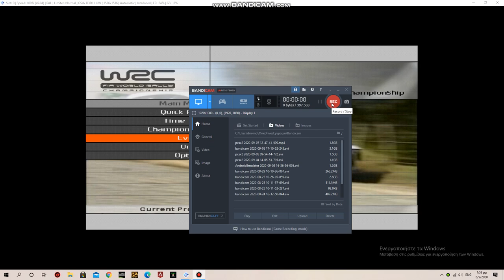LET'S PLAY : WRC 4 ( PCSX2 ) Citroen Xsara WRC '' RALLY ARGENTINA '' SSS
PC SPECS :
CPU: AMD RYZEN 2600/6 CORES-12 THREADS 3.4 GHZ
GPU: (GIGABYTE VER) NVIDIA GEFORCE GT 1030 2GB GDDR5 OC
RAM: G-SKILL AEGIS 8GB-3000Mhz DDR4 RAM
HDD: TOSHIBA DT01ACA100 1 TB
MB: MSI B450M-A PRO MAX MICRO ATX
PSU: BE QUIET ! PURE POWER 11 500W

Click the links if you want to support me :)